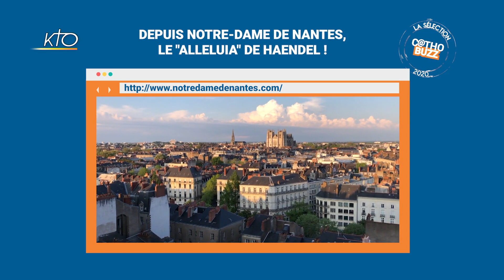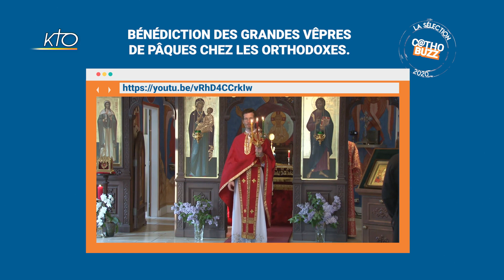De joyeux "Alleluia" ! - Cathobuzz du 20 avril 2020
"Je chante un Alleluia", par le groupe belge Feel God // Depuis Notre-Dame de Nantes, le "Alleluia" de Haendel ! // La joie de pâques ? Les soeurs de l'Annonciade de Saint-Doulchard se passent le mot ! // Bénédiction des Grandes Vêpres de Pâques chez les orthodoxes